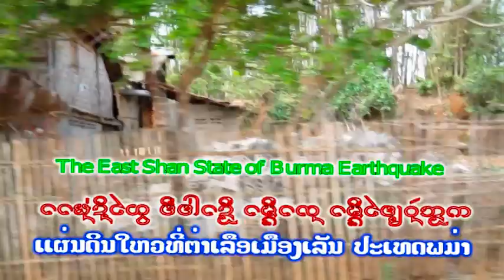The East Shan state of Burma Earthquake on March 24, 2011